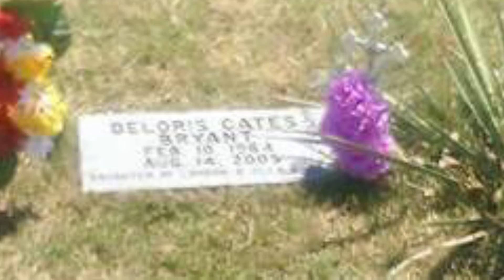If You Came Back From Heaven